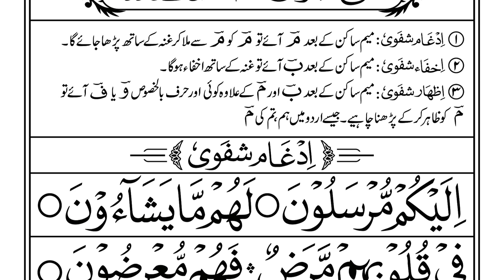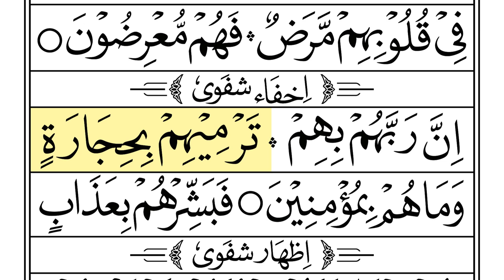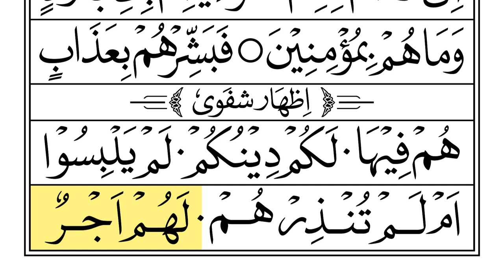Lesson 22 Noorani Qaida Indian Edition